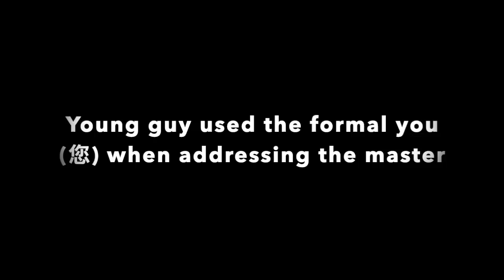Tai Chi Master Issues Public Challenge In China; Young Guy Shows Up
This interesting clip was uploaded in June of 2018. A Tai Chi Master apparently issued a public challenge to another school in the area. He quickly deleted it, but students from the other school saw it, and one student showed up. Let's see what happens when a young person answers a "Tai Chi Master" and his challenge. This is so interesting. Also, keep sending your clips our way! Would you ever go dojostorm or challenge people you think are frauds?

Follow fightcommentarybreakdowns on social media and send us clips, thoughts, rants etc.

Timecodes:
0:00 Young guy answers Tai Chi master challenge
0:20 When they should have a match
0:43 Master gets upset
1:20 Happening now?
1:44 A lot of bark not any bite